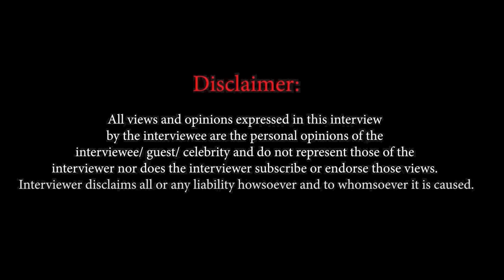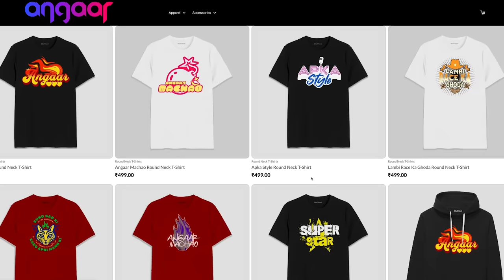Ankita Lokhande: 'I have Anxiety issues after Bigg Boss 17!'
In an exclusive chat with celebrated TV actress Ankita Lokhande, she speaks about her journey from Indore to the TV world and why she has done less films.

She opens up about her bond with Kangana Ranaut and how much Kangana guides her.

She also speaks about the anxiety issues she has developed post Bigg Boss 17 and why it has been traumatic for her to watch herself in the show.

She also speaks about Sushant SIngh Rajput.